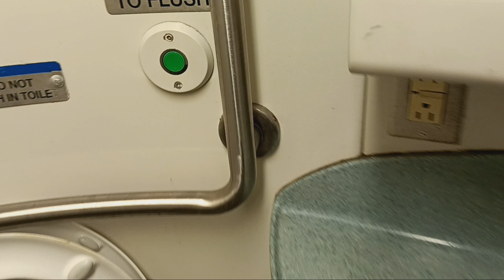MTA Long Island Railroad M7 restroom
Destination: Babylon

Car number: Unknown